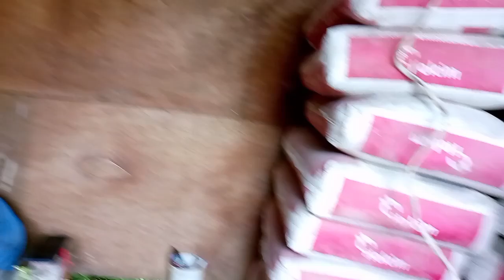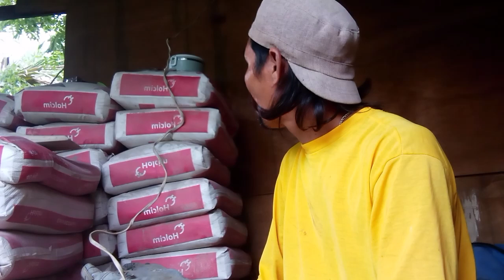Nag hukay Ng inbornal pls subscribe